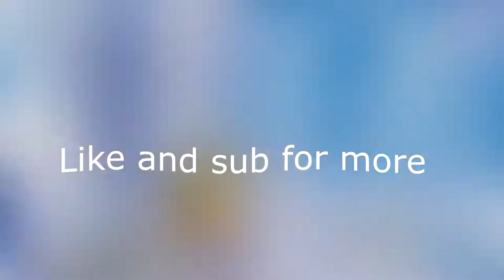Let her go (Highlights #1)